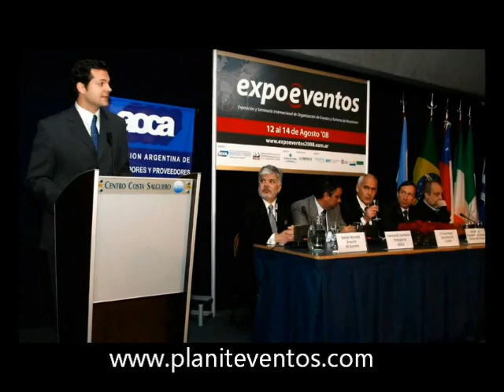Leandro Briones - Locutor - Plan It Eventos